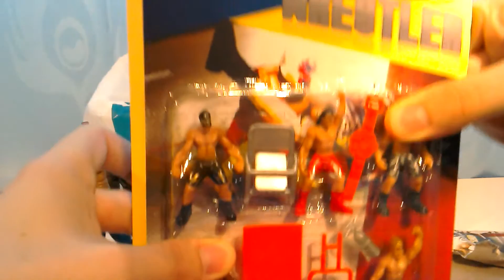Poundland Special cheap wrestling figure unboxing | Bumf Box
As the title states these are cheaply made figures with unimaginative but hilarious names! Who can resist buying 'The Mexican' and his bored looking colleague 'Skull Smasher' !?